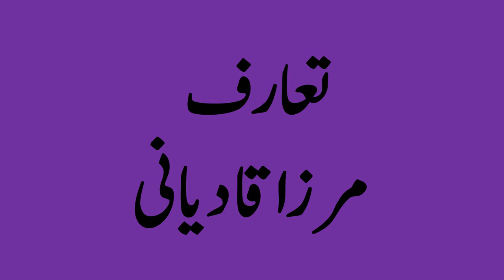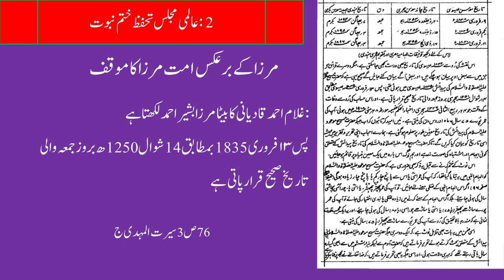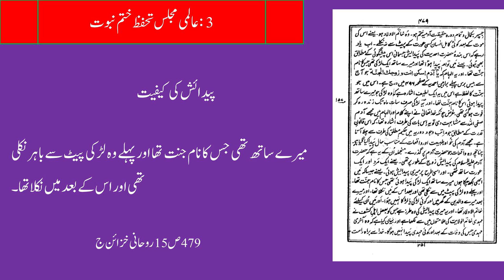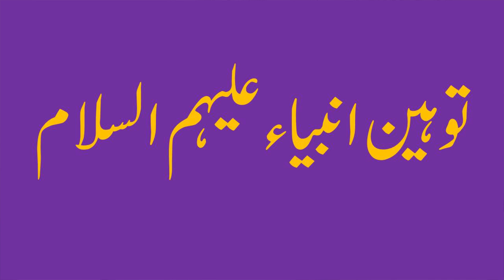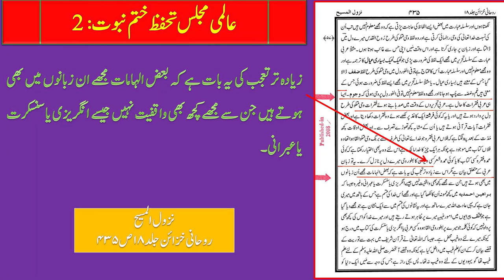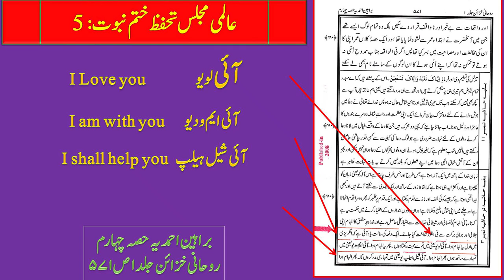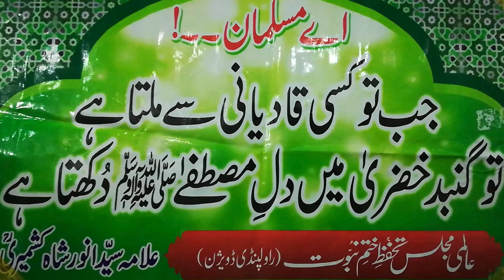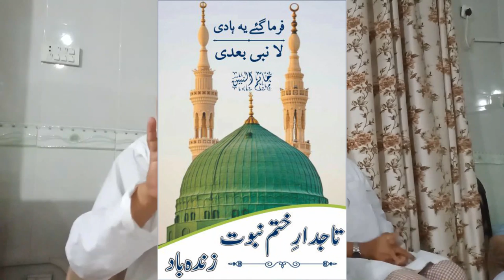Khatm e nabuvat course Full Bayan Molana Tayab faroqi - Islam in Pakistan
Published by :
Islam in Paksitan

ہر نئی آنے والی وڈیو کے لئے چینل کو سبسکرائب کیجیئے اور گھنٹی کا بٹن ضرور دبائیں
وڈیوز لائک ،شیئر اور کمنٹ کرنا نہ بھولئے
فیس بک کا پیج بھی ضرور لائک ،شئیر اور کمنٹ کیجیئے

LIKE facebook page & share with this intention to spread virtue and make it easy to act on it.
نیکی پھیلانے اور اس پر عمل آسان بنانے کے ارادے کے ساتھ جڑے رہیےاور دوسروں کو دعوت بھی دیجیے